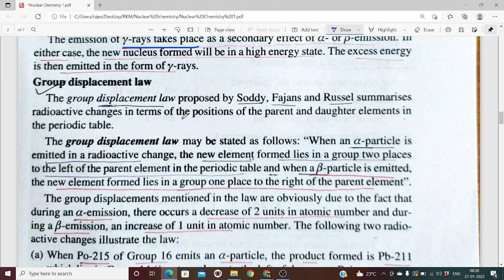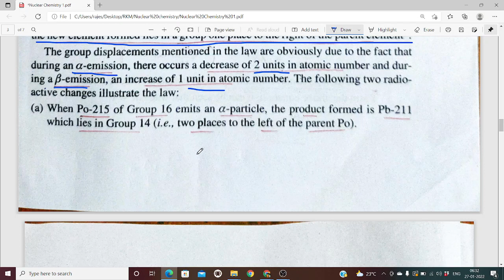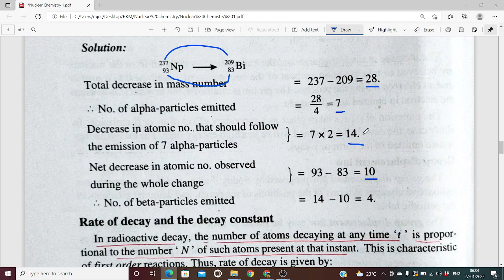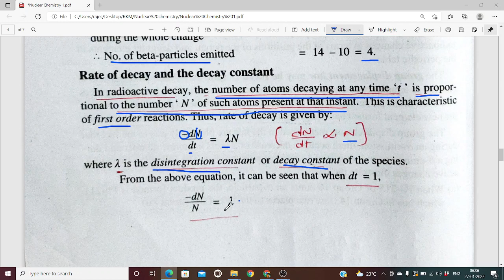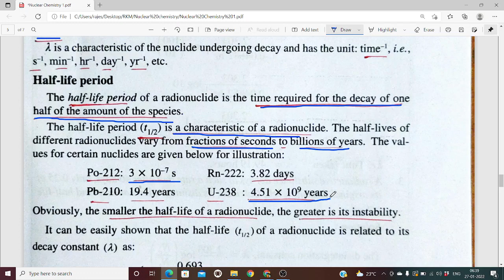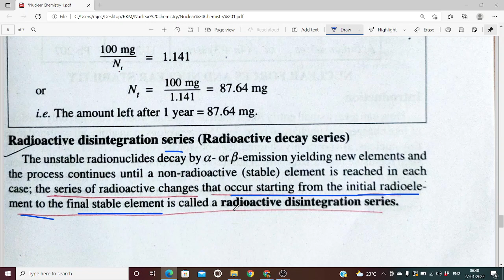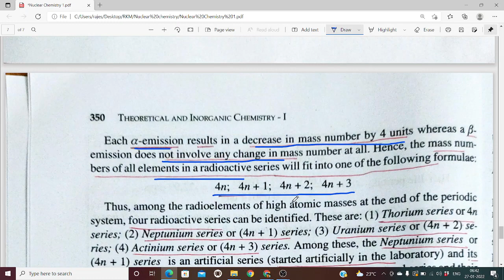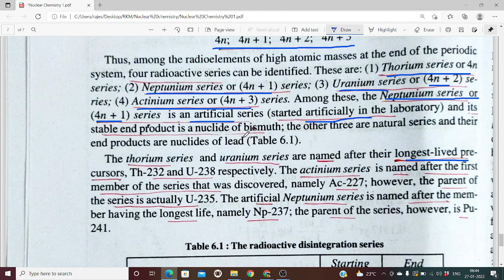Unit 6 Class 2 Nuclear Chemistry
Group displacement law, Decay constant, Half life, Radioactive disintegration (decay) series